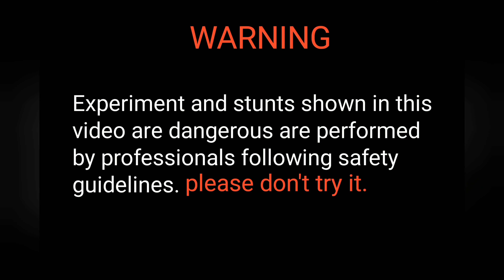Natural butterfly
Save earth and save tree video.